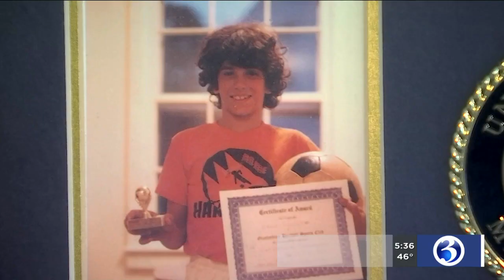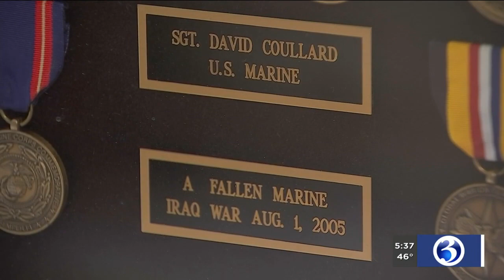VIDEO: Channel 3 donates to charity created to honor East Hartford Marine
Channel 3 donated to the Sgt. David Coullard Memorial Fund in East Hartford.